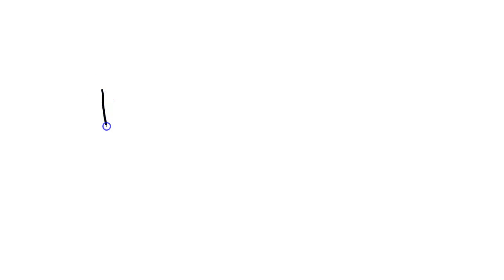Collect the sample of sandy and clayey soil in tray. Pour the equal amount of water in both trays w…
Collect the sample of sandy and clayey soil in tray. Pour the equal amount of water in both trays while they are in slanting position and tabulate the observations of collect water in a container